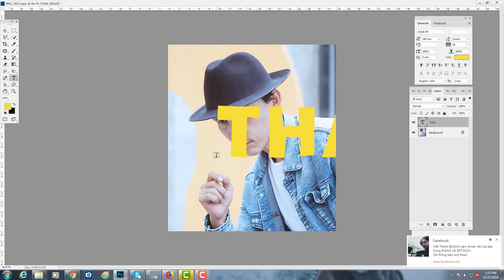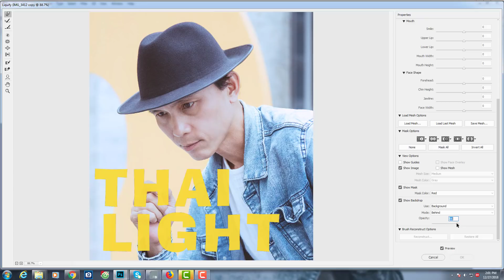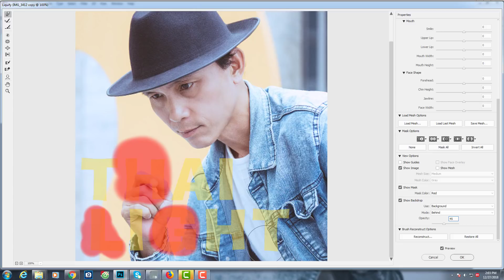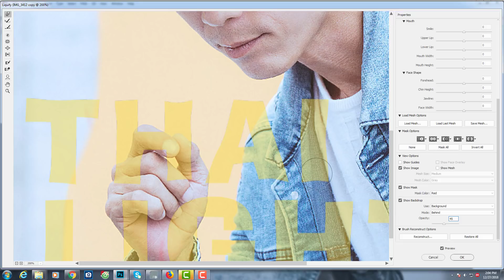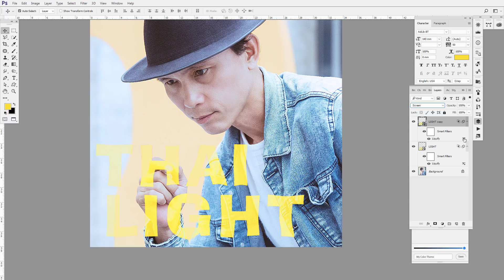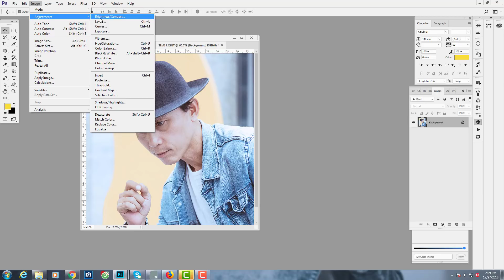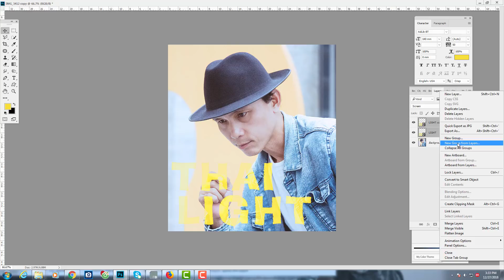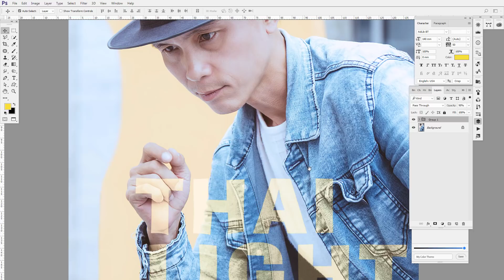How to blend Anything on Any Surface in Photoshop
Thanks!